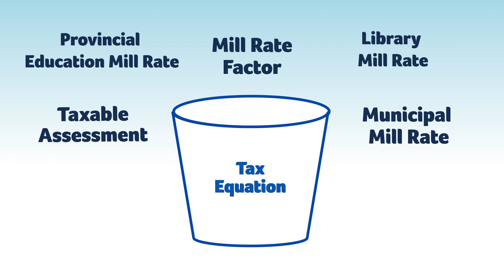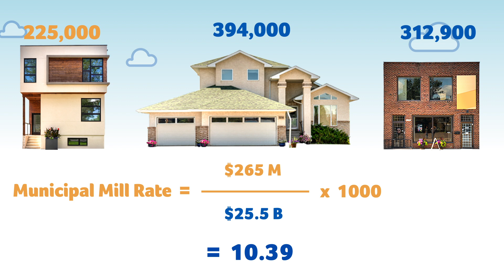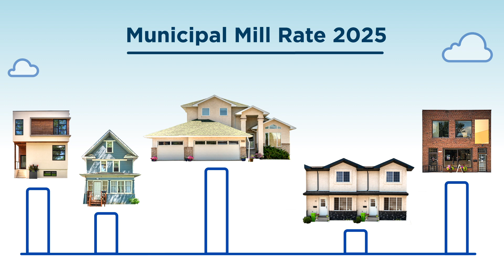Revaluation 2025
Provincial legislation requires that the assessed value of all properties be updated every four years as property values change over time due to changing market conditions. Learn more about Revaluation 2025.